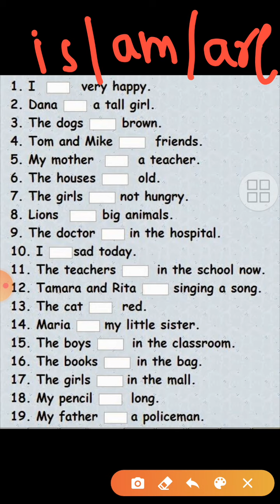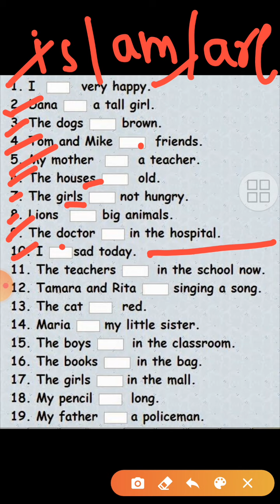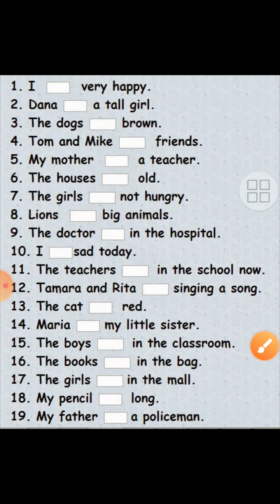English exercise of is am or are by Ritu Batra